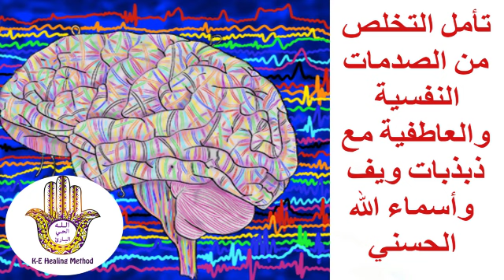تأمل التخلص من الصدمات النفسية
تأمل من نوع فريد يمزج بين الذكر والطاقة يخلصك من الصدمات النفسية و العاطفية  كفقدان شخص عزيز او توتر في الحياة نتيجة مواقف وصدمات نفسية قديمة مثل الإنفصال
أغمض عينيك وإستمع الي الفيديو مرتين يوميا مع التركيز علي التنفس " شهيق وزفير "

iherb خصم خاص لمنتجات شركة iherb علي هذا اللينك